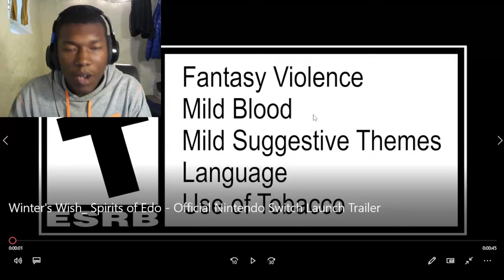Winter's Wish: Spirits of Edo - Official Nintendo Switch Launch Trailer REACTION